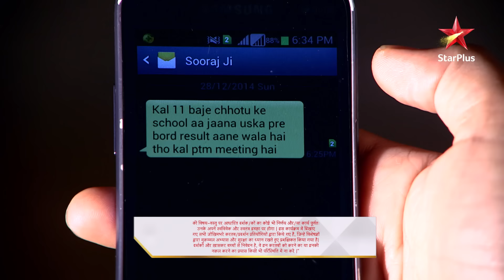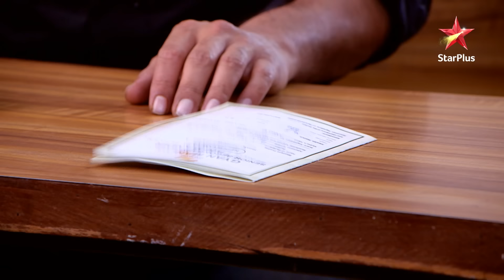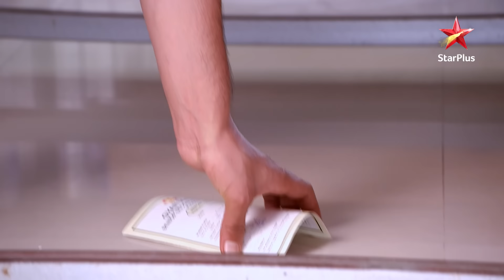Sooraj meets Sandhya! |S1 | Ep.931 | Diya Aur Baati Hum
Episode : 931